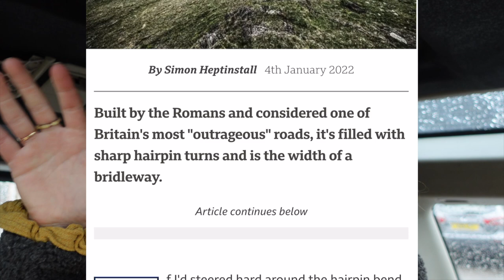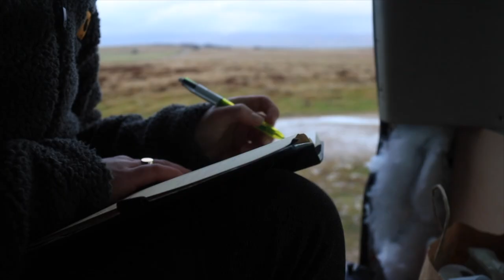FIRST SOLO OVERNIGHTER IN MY LAND ROVER ( in the mountains )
My first overnighter in my Land Rover spent in the mountains. Exciting to see the progress of the build of my 4x4 and the series unfold.

Happy new year! Thank you for all the support ❤️

Alan L
Alan Young
Alan Wren
AK Rambler
Andrew Bourne
Anna Farrell
Anthony Craig
Beowulf Agate
Ben John
Bren & Karen
Brian Maldonado
Brian Mcnally
Brian Penny
Bjorn Magnusson
Brian
Brian Richings
Brian Hansen
Craig & Sheila Brown
Charles Walker
Christopher W
Claire McKay
Colin Webb
Coolness ofcourse
Craig Andrew Melvin (Camedia Films)
D.E. Buckalew
Dacho Outdoors
Dan
Dan S
Daniel Boyer
Damon & Aaron Bird
David Mc
Darryl Overton
Dave
David Cromer
Dave Green
Dave Mcwilliam
Denis Joger
D.E. Buccleuch
Donald Nance
Donald Robson
Ed Roane
Emma
Evdokimos
Fiona Marrie
Garry Mothinabox
Gary Mathis
Gary Munro
Gary S
Gerry Bruce Ahrens
Gavin
Graham Lavers
Greg Sel
Hans van de Westerlo
Harald Nick
Happy Pooches
Heikki Tienari
Hector Cisneros
Hery Tik
Ian Starmore
Janet Watson Art Designs - Youtube
Jake
JA
James Bailey
James Ellsworth
James Ince
James Kolar
Jeff Lucas
Jeffrey fowler
John Davidson
JM
John H
John Mull
Jon-jon Catayong
Josh Kerrigan
Juha Haavisto
Kenya Clark
Kevin Kelly
Laylit
Lee Hickey
Leigh Fleming
Lost Planet
London Visited - Steve
Markus Braun
Mark Davis
Mark B
Martin Hopkins
Matt Wheeler
Michelle & Darren Mole
Michael Bailey
Michael Cashler
Michael Thom
MyPlanet- Earth
Moses Johnson
Natalie Feuerstein
Natalie Wilcox
Neil Graham
Nick Serovy
Nosey
Nyree Troughton
Occhi Moore
Paul C
Perry Rhodan
Peter K. Noone
Paul Murray
Phillip Taramai
Raul Morales
Raymond Vining
Richard Orme
Rob Hunter
Robert Christie
Robin Eriksson
Scott Black
Scott
Shawn and Aidan Testa
Steve Wilding
Steve Hall
Tanner Elder
Tim Fuller
Tim Moyers
The Trail Dancer – YT
Theo Oakley
Todd Tirrell
Warren Blake
Woodlandwisp
Wolfsfriend42
Castrom Knives
Winnerwell
Wild Camping International
Jackery UK
Petromax
ALPACKA Raft